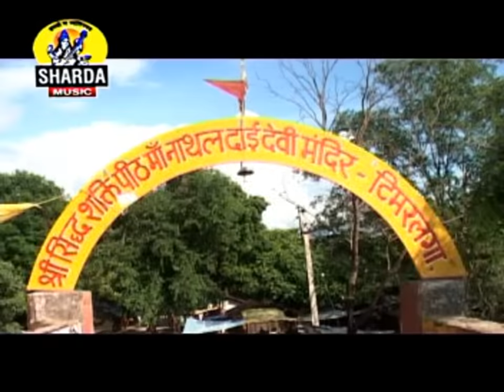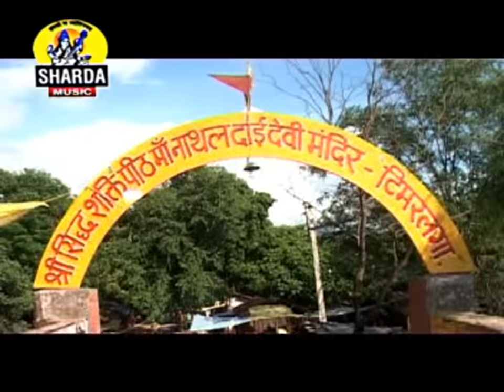चंद्रसेनी अमरकथा 1|part 1|Chandraseni Amar Katha 1|चन्द्रपुर का सबसे सुपर हिट एल्बम|Nitin dubey|Cg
Song-chandraseni amarkatha
Singer-Nitin Dubey
Lyric-Sanat,budhraj